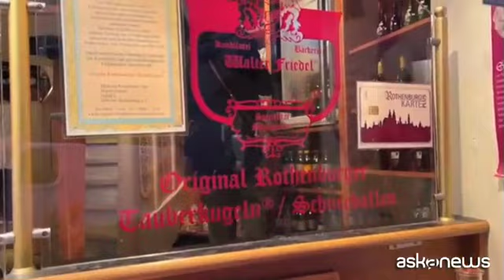"Schneeball", il tipico dolce tedesco a forma di palla di neve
Roma, 21 nov. (askanews) - La leggenda racconta che le "Schneeball", letteralmente "palla di neve", dei fragranti dolci tipici tedeschi, siano state inventate per i festeggiamenti nuziali nel Medioevo a Rothenburg ob der Tauber, gioiello della storica regione della Franconia (Baviera), Germania centrale. Alla pasticceria-panificio-caffé Walter Friedel, a conduzione familiare, si preparano con la ricetta originale dal 1882. Friedel spiega che nel periodo di Natale ne sforna fino a 3.000 pezzi. L'impasto di ogni "Schneeball" viene appiattito e inciso con una rotella dentellata:
"É un utensile per le 'Scheeball', questo è la 'Schneeball' prima di essere cotta e io la metto giù nell'olio - spiega Friedel - e la 'Schneeball' deve rompersi molto facilmente, vi mostro come".
Simili per gusto alle nostre frappe di Carnevale - l'impasto è infatti a base di farina, uova, zucchero, burro e altri ingredienti - queste deliziose palline di pasta frolla vengono fritte in olio di semi a 180 gradi e si conservano fino a 6 settimane. I gusti possono variare, le classiche prevedono guarnitura con zucchero a velo semplice o alla cannella, poi ci sono versioni al cioccolato, con ripieno di marzapane, amaretto o mandorle.
"La Schneeball non è per giocare a bowling, la Schneeball per me è al posto delle patatine la sera. Potete mangiare la Schneeball con il caffé, con l'acqua, con la coca cola, la sera con il vino per me...", suggerisce "Mr Schneeball".
Servizio di Stefania Cuccato
Montaggio Alessandra Franco
Immagini askanews